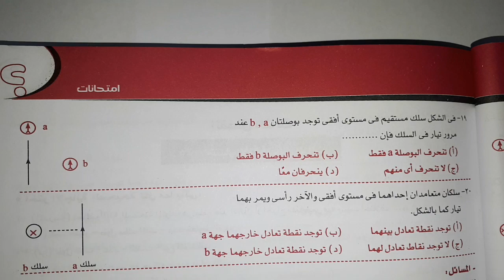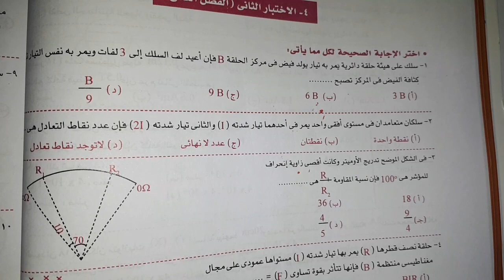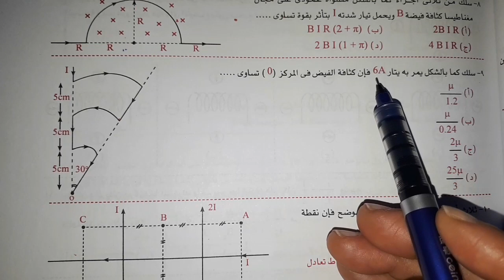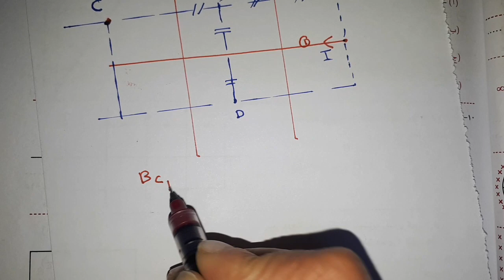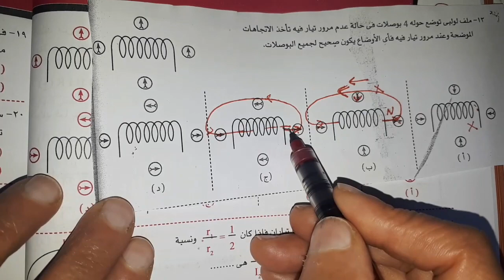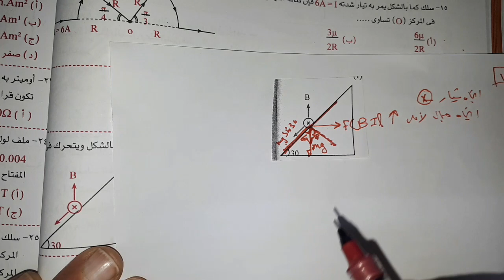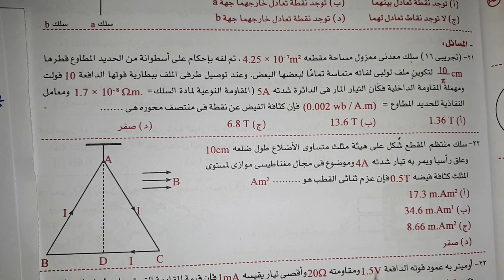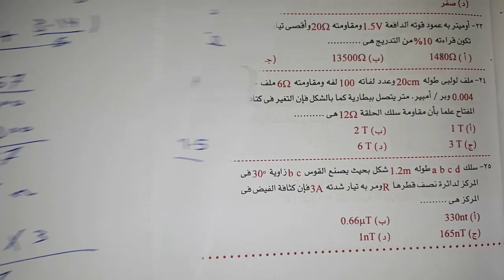الاختبار الثاني من الفصل الثاني من كتاب الوسام مراجعة نهائية طبعة ٢٠٢٢ ص٤٨ تالتة ثانوي فيزياء